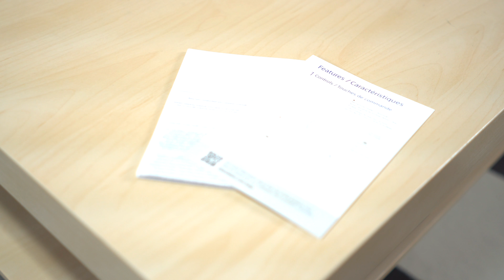PULSE 3D do PS5 - Unboxing do Headset Oficial do PlayStation 5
Vídeo unboxing do acessório Pulse 3D, o headset wireless oficial do PlayStation 5. É compatível com o PS4 e com o PS5.

Camisetas BRKsEDU -

- Placa de Captura Avermedia GC573 4K60 HDR

Ouça meu Podcast: "Bora Jogar" em basicamente todas as plataformas!